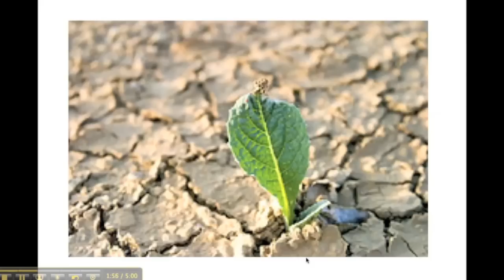Year 12 Module B: Cosi Speech - model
This is a model 2 minute Pecha Kucha for the Module B: Close Study of Text assessment task for my Standard English class.
Below is the written text from the speech. Please keep in mind that this is just an example of what can be done - it was done in a bit of a rush may not represent the standard for an 'A' range response. The written text is modified from the speech of one of my students in 2010 - I can't remember who. Thanks if it is your speech!

QUESTION:
Distinctive ideas are at the heart of every play.
In your view, what is a distinctive idea explored in Cosi? Explain how this idea is developed throughout the play.

Mayhem and madness! Playwright Louis Nowra draws us into a world where the mad seem sane and the sane seem mad in his farcical play, Cosi. Through the use stage directions, foreshadowing and symbolism, Nowra tackles the problems associated with defining an individual as mad.

Let's look at the mayhem.

Preconceived ideas about madness and those deemed to be sane are challenged by Nowra in the very first scene of the play. The idea of mounting a production of the opera Cosi Fan Tutte with a cast of mental patients seems itself mad, with Nowra immediately alluding to the possible disasters of the working with people who have been rejected by society.

Nowra foreshadows possible complications when Justin warns Lewis, "keep a close eye on Doug," creating tension. Nowra continues this downward spiral to catastrophe, with black humour such as when Doug says, "I can't sing a note, and as for Henry here to get him to speak a word is a miracle." But Nowra doesn't dwell on the lunacy and instead reveals the ability of the patients to accomplish something positive.

Now the madness.

Nowra forces responders to recognise the madness of the world outside the theatre. Stage directions constantly remind the audience of the Vietnam War context, "[Henry takes out a toy soldier and plays with it]". This symbolism forces the audience to recognise the madness of modern society outside the institution.

Also Nowra successfully reflects the values of modern society through the characterisation of Nick, "Only mad people in this day in age would do a work about love and infidelity. They're definitely mad." Through the 2-dimensional character of Nick, Nowra suggests that attitudes to love are changing but ultimately he encourages us to agree with Lewis who recognises that "Without love the world doesn't mean very much". Nowra sets his play in an asylum full of bizarre yet lovable mental patients and in doing so focuses our attention on the madness outside of the asylum.

Nowra forces responders to question what it means to be normal and consequently what it means to be mad. The outside world is characterised by the chaos and madness of war and a society whose relationships are characterised by a devaluing of love. Inside the world of the theatre and the asylum ordinary people have achieved something extraordinary by supporting each other and helping one another grow.